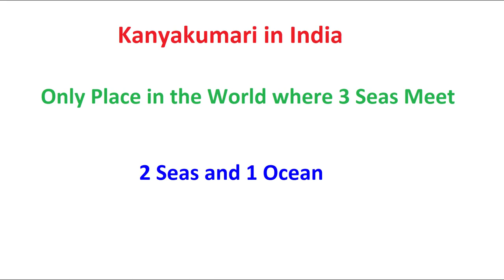Only Place in the World where 3 Seas Meet - Kanyakumari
Only Place in the World where 3 Seas Meet

Kanyakumari in India

Kanniyakumari

கன்னியாகுமரி

2 Seas and 1 Ocean

3 seas meeting point

3 oceans meeting point